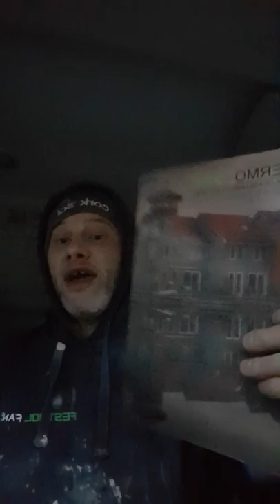Corksol Bristol South Wales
Corksol UK have sponsored me to give away an applicators course to raise some money for the charity in Australia to help the animals over there
Please share this post far and wide